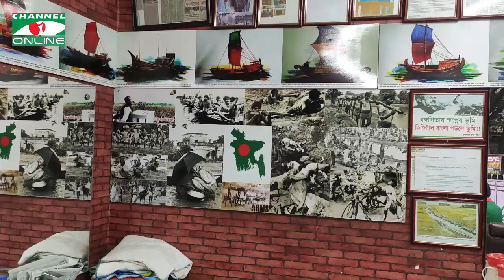মুক্তিযোদ্ধাদের বিনামূল্যে চুল কাটেন গোপাল